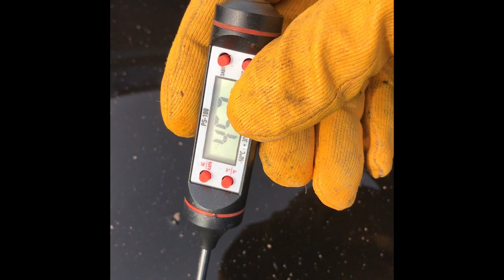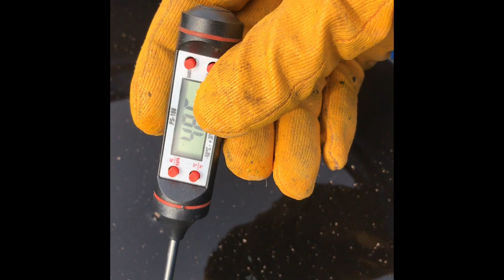Hümik asit yapımı, fulvik asit, Afşin leonardite teşekürler.